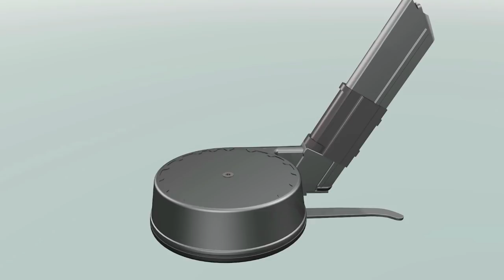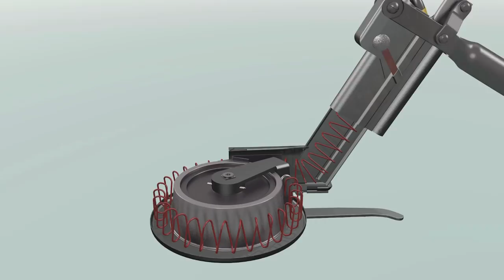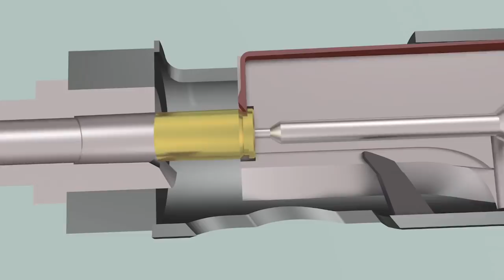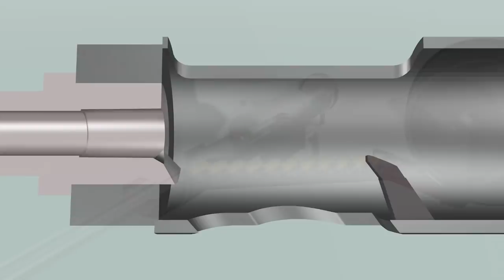MP18,I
The German MP18 (Maschinenpistole 18,I) was the first submachine gun used in combat.  Designed by Hugo Schmeisser, it entered service in 1918, and about 5,000 were built.  It fired the 9 x 19 parabellum cartridge from the 32 round drum magazine (Trommel magazine TM) originally designed for the Long Luger pistol 08.  Firing rate was about 450 rounds per minute.  The TM was loaded after winding up the band spring with the winding handle, and then using a special loading tool.  As the TM was originally designed to fit into a Luger pistol grip, there was a risk that the TM could be pushed too far into the shorter magazine slide of the MP18, so a special collar was fitted over the strait section of the TM. Animation created using Cinema 4D.  Music credits are shown at the end of the movie.